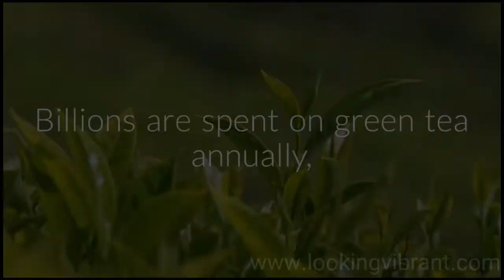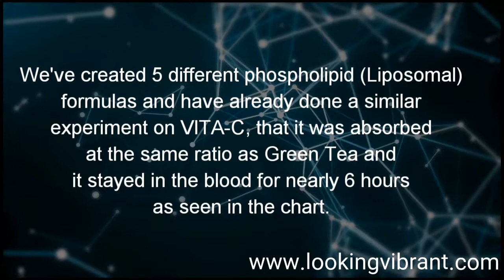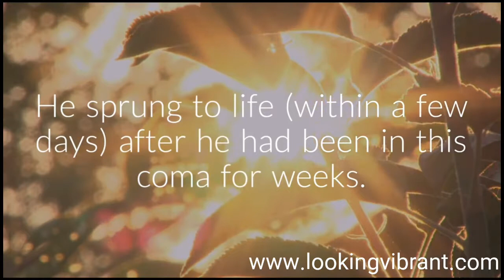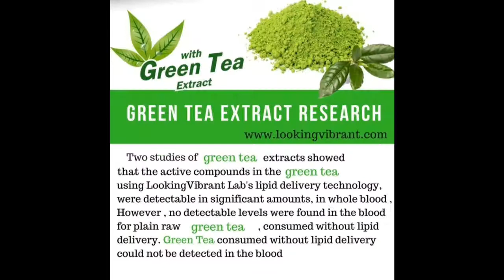vitamin (Clinical trial at the University of Colorado)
UNIVERSITY OF COLORADO: "NOT A SINGLE MICROGRAM OF GREEN TEA WAS DETECTED IN THE BLOOD"!!

Wondering why millions of consumers take vitamins,  antioxidants  and drink green tea for many years without any noticeable benefits!

Regards-
Lookingvibrant.com